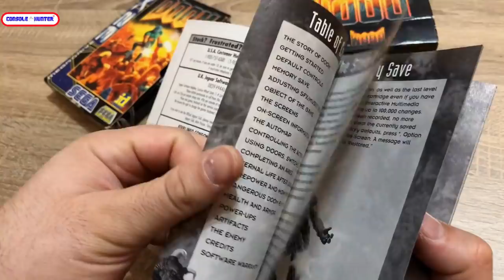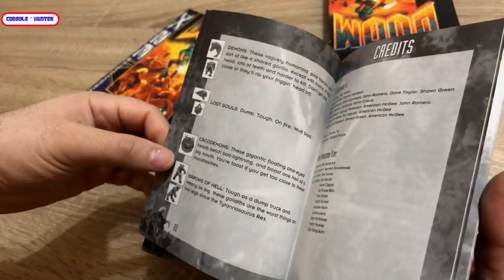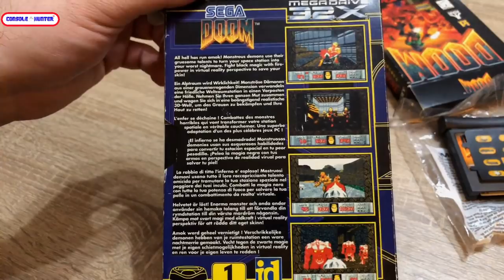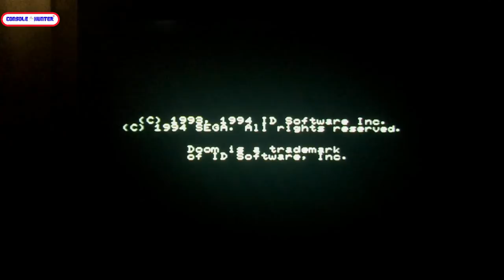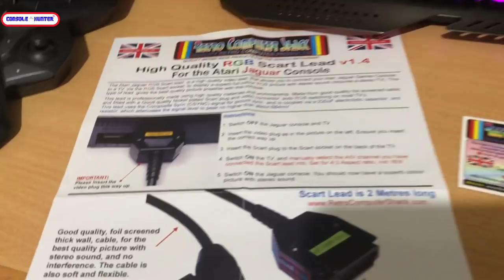Battle #1 DooM - Atari Jaguar VS Sega 32X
To πρώτο Console War επεισόδιο είναι γεγονός και το Doom φέρνει τη Κόλαση και βάζει φωτιά στο Atari Jaguar και στο Sega 32X σε ένα battle επεισόδιο που κλασικά, έχει απ΄όλα!!Επίσης μια σύντομη παρουσίαση jaguar RCC καλωδίου για το πόσο καλύτερη εικόνα και ήχο μπορούμε να πάρουμε απο ένα σύγχρονο ψαγμένο καλώδιο!

-Mixer : @console_hunter
-Psn : @kawasakikos